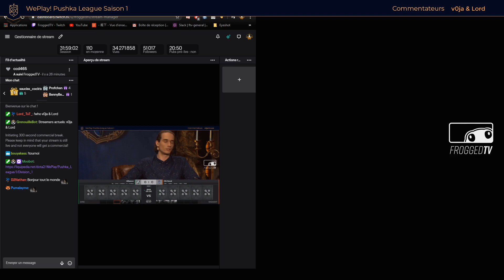[WePlay! Pushka League Div 1] Group Stage - CIS/EU - OG.Seed vs Alliance - Game 1